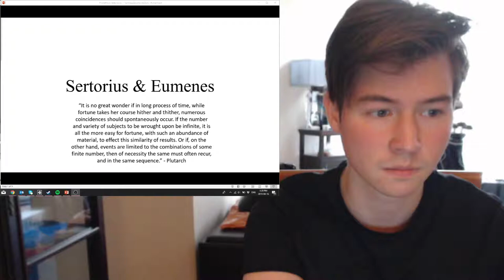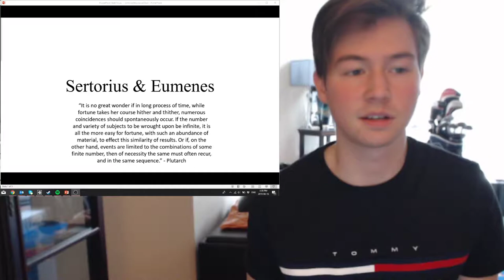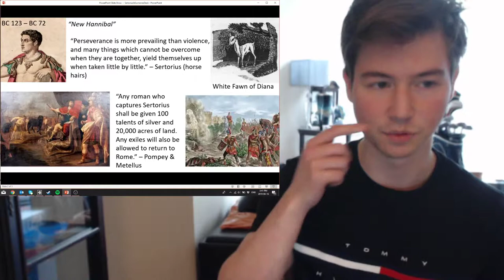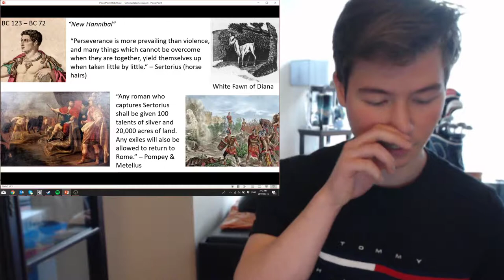Sertorius & Eumenes | Ancient Greek & Roman History